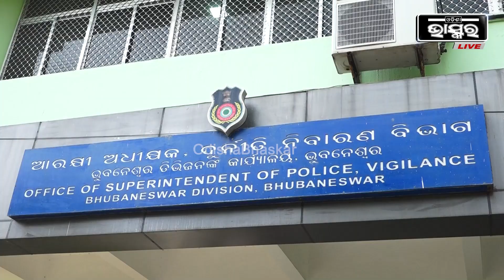୫୦ ହଜାର ଟଙ୍କା ଲାଞ୍ଚ ନେଉଥିବା ବେଳେ ଭିଜିଲାନ୍ସ ହାତରେ ଧରା ପଡ଼ିଲେ ଖଣ୍ଡଗିରି ଥାନାର ଏସଆଇ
ନାକା ଗେଟ ନିକଟରେ ୫୦ ହଜାର ଟଙ୍କା ଲାଞ୍ଚ ନେଉଥିବା ବେଳେ ଭିଜିଲାନ୍ସ ହାତରେ ଧରା ପଡ଼ିଲେ ଖଣ୍ଡଗିରି ଥାନାର ଏସଆଇ ସୁଶାନ୍ତ ସ୍ୱାଇଁ |